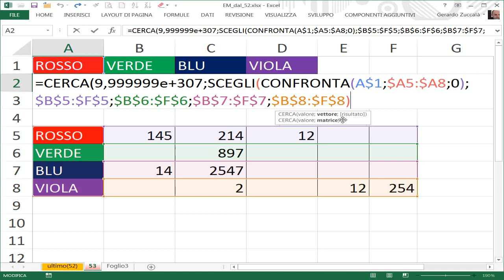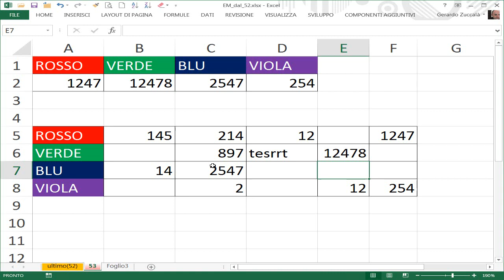EM53 Come cercare l'ultimo numero in fondo ad un'intervallo con una condizione